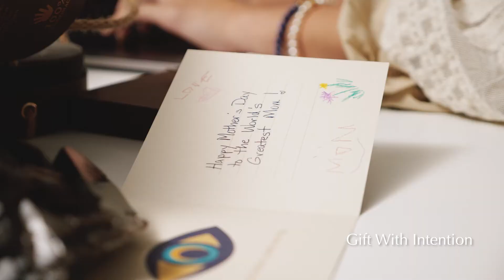Meaningful Gift Ideas For Your Mother | Karma and Luck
Now, you can show her just how much she means to you.
Our stylish and thoughtful products will add more peace, protection, and good luck to your Mom’s life so that she can shine even brighter.
About us -
Handcrafted jewelry and home decor curated by intention and inspired by timeless traditions. That's how Karma and Luck helps make modern life more meaningful. With precious gemstones, healing crystals, and spiritual symbols to adorn your body and home, you can awaken to greater awareness and purpose each and every day. We spend our days designing and connecting with artisans from the far corners of the planet to create stylish products that support your spiritual endeavors. Whether you walk into one of our stores or shop on our website, we hope to transport you through space and time to a more sacred experience on Earth. We always practice good karma, and we believe in uplifting those in need, we donate a portion of each sale to our charity partners. We are dedicated to uniting cultures around the world and spreading energies of peace, wellness, and happiness in everything we do.